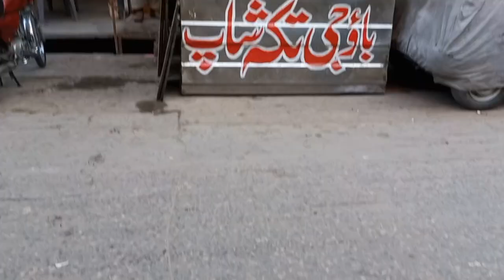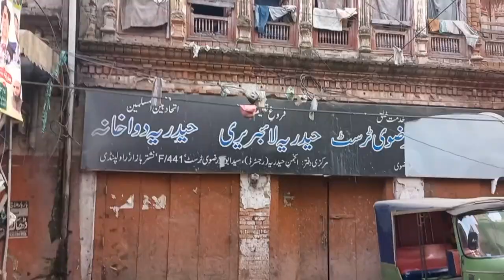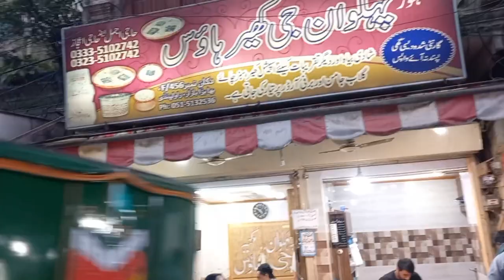History & famous food of Rawalpindi | Haveli Sujan Singh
The area once identified for enticing edifices and captivating designs is now tarnished with unfettered traffic and illegal encroachment. Dingy streets and scruffy construction makes it tricky for outsiders to locate a place.

Setting course from Kartarpura market in downtown Rawalpindi, and passing through the flower and spice market, it took us half an hour to map out Saidpuri gate and get directions for Haveli Sujan Singh.

Rawalpindi once had gates but they have perished with time. However, Saidpuri gate remains a memento. A bustling, small bazaar at start, the historic sheshon wali masjid bordering the striking-red haveli with colonial-style balconies gives a riveting glimpse of the monumental past.

Once inside the gate, arrangement of narrow streets leads to early 19th century houses. Skillfully crafted wooden doors and corridors leading to enclosed yards, most of these British-era houses are two and three-storied with delicate interior, painted tiles and ceilings.

While one is awestruck by this architectural splendour, a narrow turn leads to a fairly spacious courtyard. There, one witnesses the enchanting façade of the Haveli Sujan Singh, a mesmerising structure of its time.

Once an astounding haveli, interior intricately adorned with gold, ivory and fine wood work, the wreck still accounts the alluring past, power, and prestige. Built in 1893 by Rai Bahadur Sujan Singh, a wealthy businessman and uncle to the famous Indian writer Khushwant Singh, it is a key pull for history and architecture enthusiasts.

With every step in the alley, ravished old houses unearth their beauty like a marvel in the sunshine.

The word ‘Bhabra’ derives from Sanskrit, indicating a merchant community belonging to Jain religion.

Bhabras were traders and goldsmiths working in today’s Sarafa Bazaar and Moti Bazaar. The affluence is replicated in their havelis and temples.

Partition wreaked havoc to millions. Like Sikhs and Hindus of Rawalpindi, Bhabras had to leave their settlements in no time. However, like various neighbourhoods, the name endured after the migration of the community

They were replaced by refugees from Ludhiana, Delhi, and Ferozepur who brought along their own culture. Today, Bhabra Bazaar can be termed as Little Ludhiana because of the large community of settlers from Ludhiana.

While roaming the streets of the old mohallah, one easily notices the Om symbols and the Jain greeting Jai Jinendra on many of the buildings.

Architecture is not the only attraction here. Bhabra Bazaar is also a place where one finds some of the most authentic South Asian cuisines in the city.

The Amritsari and Kashmiri kulchay, chaat that will give you a taste of Old Delhi, the kheer and mithai of Ambala, and the soft halwa puri and kachori – the food here can beat the best of Lahore.

Just the fresh dahi bhallay and chana chaat with sweet yogurt and chatni from Lajawab Dahi Ballay Centre for RS 80 is good enough a reason to visit the bazaar.

The areas adjacent to Bhabra Bazaar are no less steeped in history. The streets exhibit architectural richness and ooze traditions that still endure.

All old buildings have tharas (floor raised above the ground for sitting) for residents to sit and talk. The thara culture adds to the vibrancy of the neighbourhoods.

The historical charm, however, is threatened by rising population, commercialism, and state neglect. Some of the old houses have been demolished to make way for new construction.

Jaun Elia’s verse comes to mind:

Shehre-dil mein ajab mohallay thay
Un mein aksar naheen rahay abad